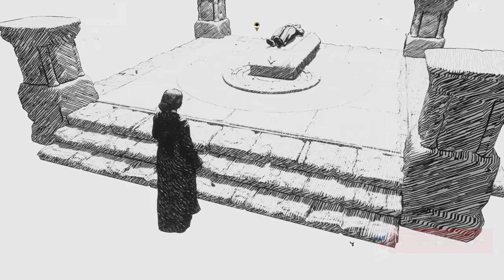3rd trial of Fitzgerald & the Deathly Hallows! | Hogwarts Legacy Let's Play | JackalBlender 1440P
Using polyjuice potion to impersonate Professor Black and completing the 3rd Trial involving the Deathly Hallows, we uncover more mysteries about Isidora.

My PC :

MSI RTX 2070 8 GB GDDR6 Armor OC
Silicon Power SSD M.2 PCIe NVMe 2 TB
Samsung SSD 860 EVO SATA3 1 TB
32GB Ram DDR4

Headmaster Black and the 3rd trial of Fitzgerald | Hogwarts Legacy Let's Play | JackalBlender 1440P